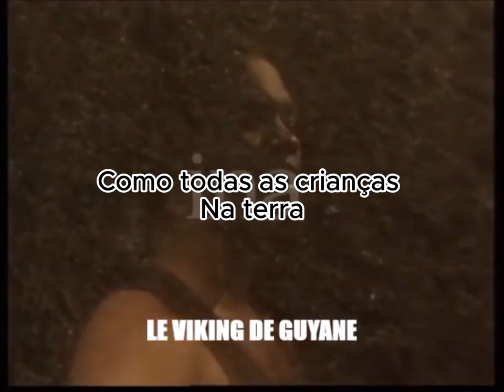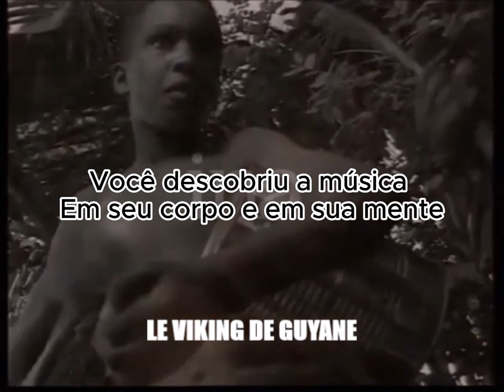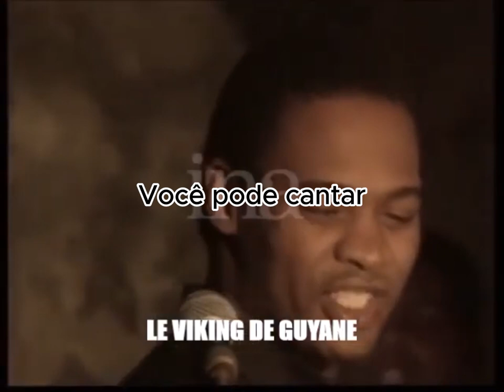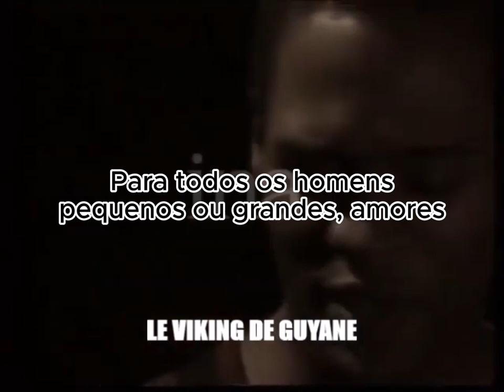Lé Cé Sa - Ruddy Gustan (Vídeo + Tradução)